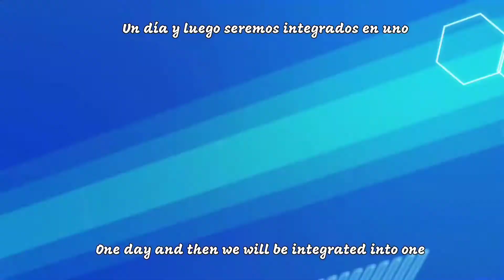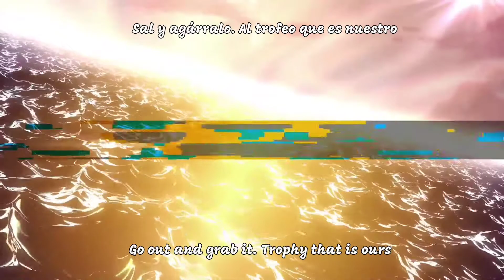Chapter: Crosswave #2 Upon the Shimmering Blue episode 10 [Azur Lane Fanfiction]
If Hakuryuu is Dragon Palace's guardian, where's the treasure kept? and who's the behind the mysterious disembodied voice?

Azur Lane Chapter: Crosswave #2 Upon the Shimmering Blue episode
Also Side Chapter ft Karin in my fanfiction

Based on Azur Lane Upon the Shimmering Blue event